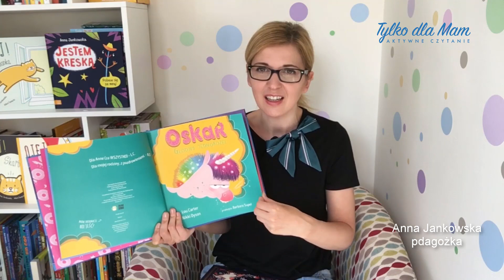KSIĄŻKI DLA DZIECI Stowarzyszenie magicznych jednorożców, Oskar. Głodny jednorożec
Jednorożce w książkach dla dzieci

„Stowarzyszenie magicznych jednorożców. Oficjalny poradnik”
W tej książce magia aż skrzy się na każdej stronie. Przepięknie wydana, na papierze kredowym, z mnóstwem delikatnych zdobień i kolorowymi ilustracjami.
Miłośnicy jednorożców będą zachwyceni, bo w tym oficjalnym poradniku, kryją się wszystkie tajemnice związane z tymi magicznymi stworzeniami.

„Oskar. Głodny jednorożec”
Oskar nie jest typowym jednorożcem. O ile oczywiście bierzemy pod uwagę znane nam powszechnie, delikatne, niemal eteryczne jednorożce. Większość przynajmniej tak się kojarzy.
Oskar ma jeden cel – jedzenie. Zjada wszystko, co nawinę się w okolicę pyska. Nie przysparza tym sobie przyjaciół w baśniowej krainie, ale wygląda, jakby się nie przejmował.
W końcu i on trafią na osobę, która kocha go z tym całym apetytem i nie oczekuje, że Oskar się zmieni. Bo niby po co miałby się zmieniać?

Lubię piękne i mądre książki dla dzieci. Nazywam się Anna Jankowska, jestem pedagogiem, tworzę dwa blogi:

Każdy ma swój gust książkowy, dlatego ja pokazuję różne książki dla dzieci, Ty decydujesz, czy u Was się sprawdzą